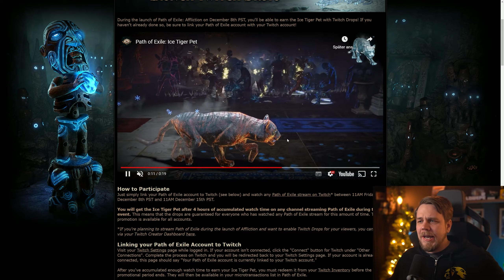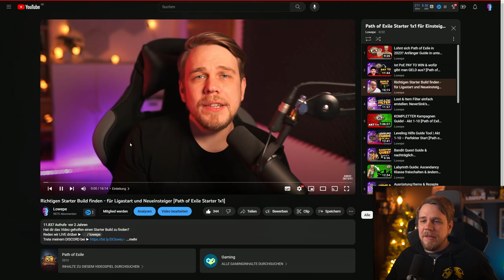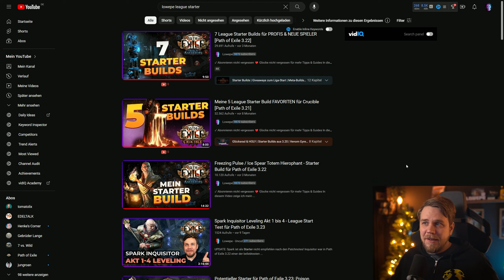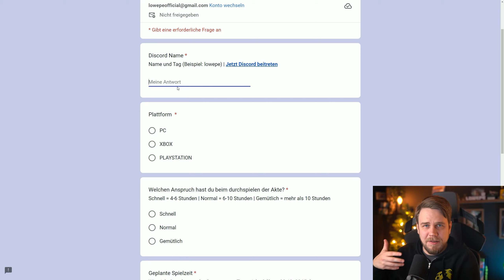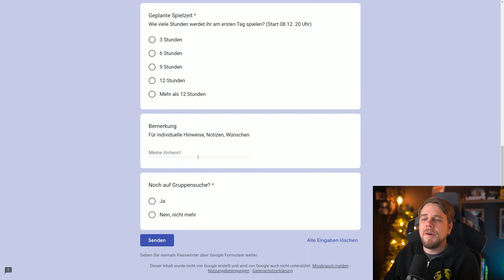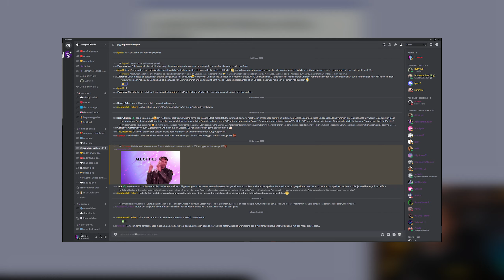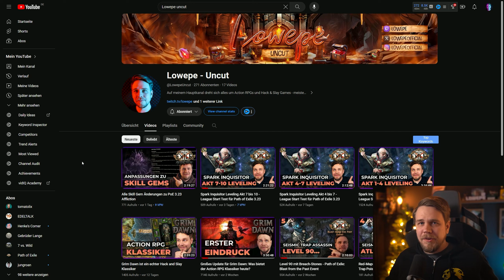An alle Anfänger von Path of Exile...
Ist Path of Exile 3.23 ein guter Zeitpunkt mit PoE zu Starten?

Immer wieder werde ich gefragt, ob es sich noch lohnt PoE 1 zu spielen, wo doch bald Path of Exile 2 kommt. In diesem Video beantworte ich die Frage - sofern das möglich ist.